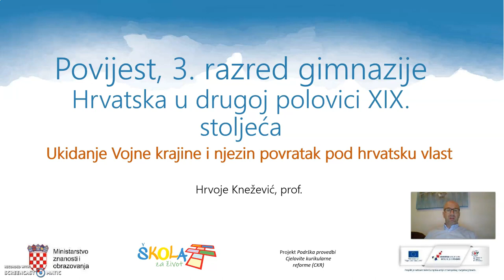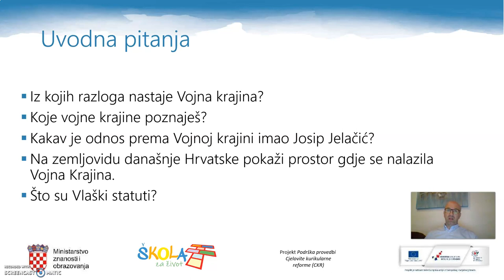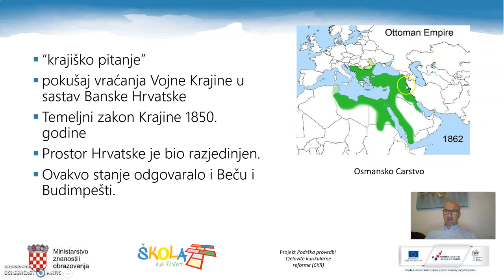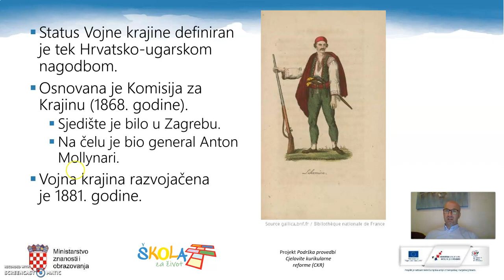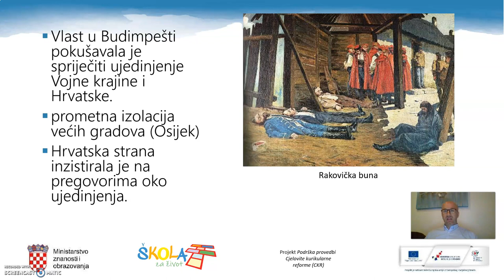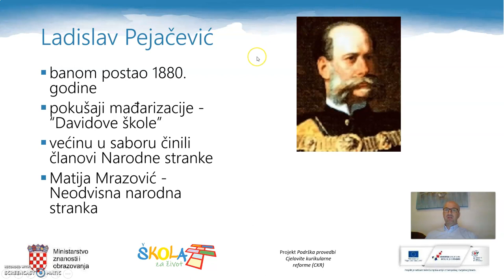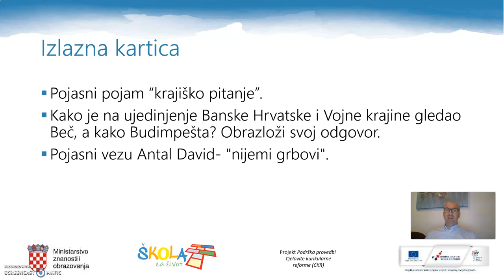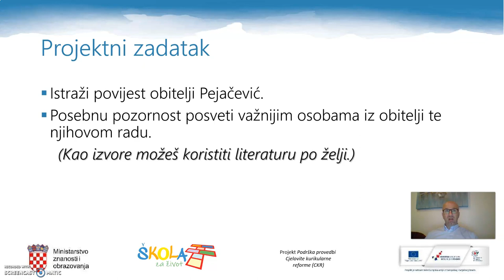Povijest 3. r SŠ - Ukidanje Vojne krajine i njezin povratak pod hrvatsku vlast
Autor: Hrvoje Knežević